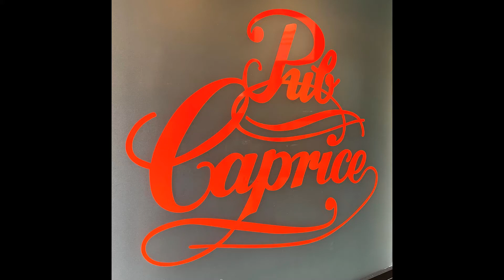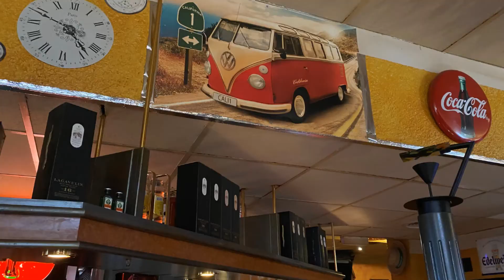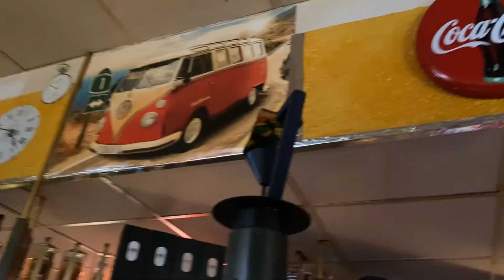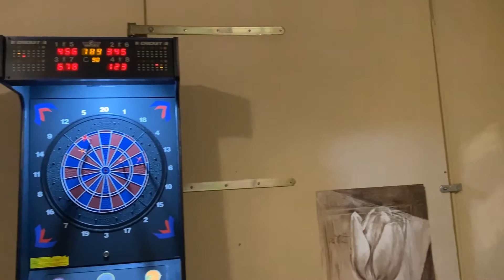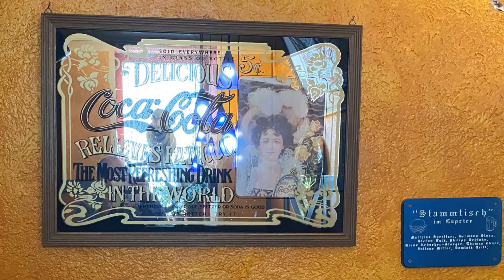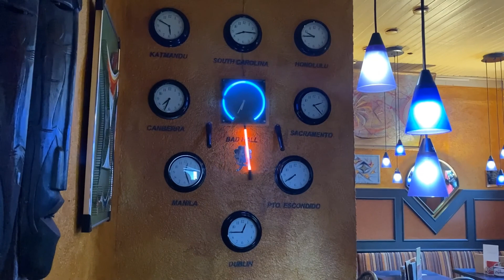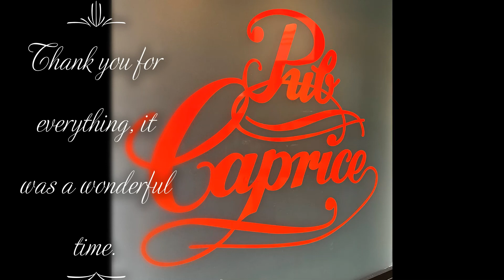Pub Caprice Hauptplatz Bad Hall (Oberösterreich): Cocktails, Gourmet, Kunst, Deko, relaxing...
A visit to the Pub Caprice in Bad Hall is always something special. In addition to an extensive bar menu, there were also snacks, burgers and many other delicacies. In this cozy and excellently decorated restaurant you can really relax and recharge your batteries for the next day in the evening. This is made possible by a professionally run family business where excellent and friendly service has top priority. The owner of the restaurant, Johannes Platzer, is not only an excellent innkeeper, but also an enthusiastic Youtuber (Johannes Platzer jop TV Travel), he has put his focus on travel and culture videos. The string art technique and the decorations shown in the video are from the artist Rene Platzer from Bad Hall.

Der Besuch im Pub Caprice in Bad Hall ist jedes Mal etwas Besonderes. Neben einer umfangreichen Barkarte gibt es  auch Snacks, Burger und viele andere Köstlichkeiten. In diesem gemütlichen und hervorragend dekorierten Lokal kann man so richtig entspannen und am Abend Kraft für den nächsten Tag tanken. Ermöglicht wird dies durch einen professionell geführten Familienbetrieb bei dem exzellentes und freundliches Service oberste Priorität hat.  Der Inhaber des Lokals, Johannes Platzer, ist nicht nur ein hervorragender Gastwirt, sondern auch ein begeisterter Youtuber (Johannes Platzer jop TV Travel), der seinen Schwerpunkt auf Reise- und Kulturvideos gelegt hat.Die im Video gezeigten Kunstwerke der String Art Technik und die Dekorationen stammen vom Künstler Rene Platzer aus Bad Hall.

Ich freue mich über jeden Abonnenten, was für mich eine besondere Motivation bedeutet noch mehr Videos einzustellen, bei denen ich hoffe, dass Sie ihnen Spass machen, und für Sie als Info nützlich sind. Bei meinen Videos kommt es mir vor allem darauf an eine friedliche Umwelt und die hervorragenden und kreativen Errungenschaften der Menschheit hervorzuheben.